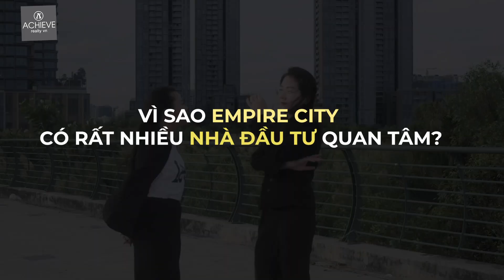Thị trường dự án Empire City 2022 - Nhận định năm 2023 | Có hay không BÁN ĐỔ BÁN THÁO?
Present by Mai Uyen | Vy Property
🏠 THEO DÕI ACHIEVE REALTY VN QUA CÁC KÊNH SAU
🏠 𝐀𝐂𝐇𝐈𝐄𝐕𝐄 𝐑𝐄𝐀𝐋𝐓𝐘 𝐕𝐍 - 𝐑𝐄𝐀𝐋 𝐄𝐒𝐓𝐀𝐓𝐄 𝐀𝐆𝐄𝐍𝐂𝐘
📮 Level 10, 21 Nguyen Trung Ngan, D.1, HCMC,VN